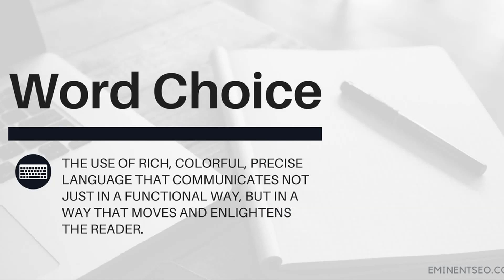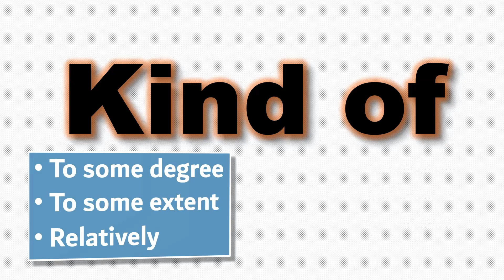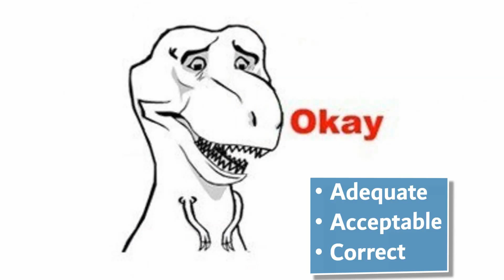2950-024-Formal Language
How do you sound all fancy? That's the subject of Dr. DuBose's talk with his Sci/Tech students.